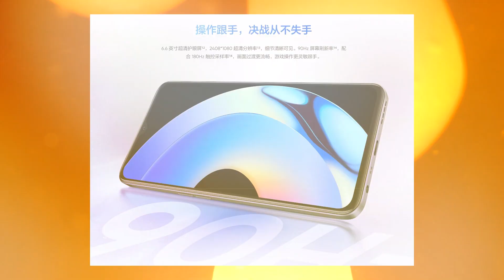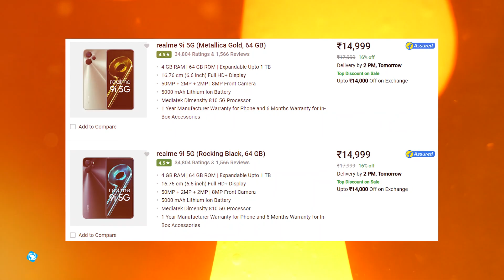realme 10s 5G Officially Launched | realme 10s 5G India Launch, India Price, Specifications, Camera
Hello Dosto, realme ne aaj China mein realme 10s 5G ko launch kar diya hai jisme aapko Mediatek Helio Dimensity 810 SOC, 8 M.P Selfie Camera, 50 M.P Dual Rear Camera, 5000 Mah Battery, 33 Watt Fast Charging, 90 Hz Display aur bhi bhot kuch dekhne ko milta hai aur sath hi maine aapse realme 10s 5G ke India Launch aur India Pricing ke baare mein bhi baat kiya hai to poori jankari ke liye iss video ko end tak dekhe..

realme 10s 5G Price In India
realme 10s 5G Launch Date In India
realme 10s 5G Specifications
realme 10s 5G Features
realme 10s 5G Display
realme 10s 5G Full Specs
realme 10s 5G Camera
realme 10s 5G Battery
realme 10s 5G Processor
realme 10s 5G Mediatek Dimensity 700
realme 10s 5G 90 Hz Display
realme 10s 5G 50 M.P Triple Rear Camera
realme 10s 5G 5000 Mah Battery
realme 10s 5G 33 Watt Fast Charging
realme 10s 5G 8 M.P Selfie Camera
realme 10s 5G China Price
realme 10s 5G Officially Launched